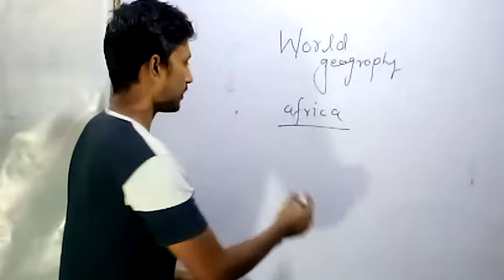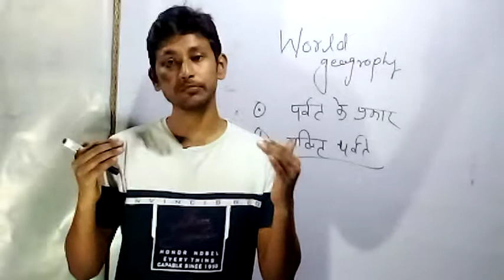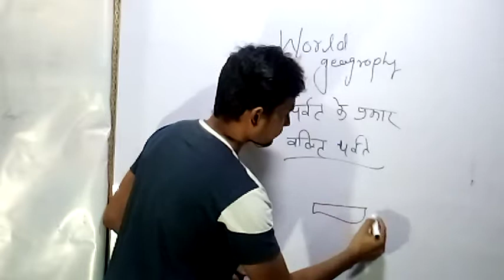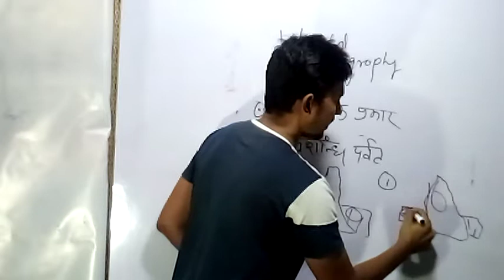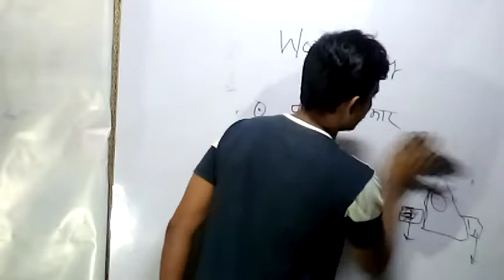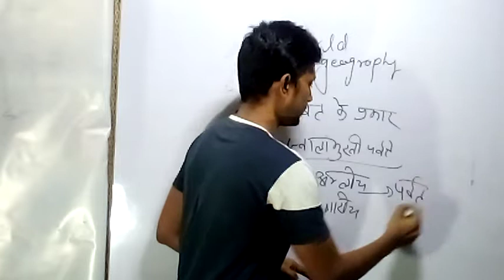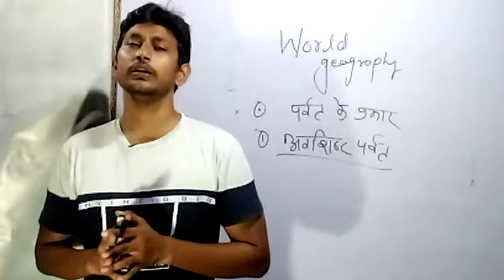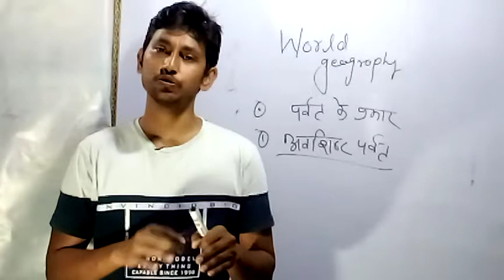World geography next part for upsssc/uppsc/upsi/ntpc..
UPSI, UPSC, UPPSC,
UPSI 2020 polity
UPSI geography vedio
Upsc geography vedio
Uppsc polity vieod
Most important uppsc polity vedio

Lucent general science for hindi upsc uppsc ssc RRB NTPC,AJ CLASSES

lucent general english
lucent general science physics
lucent general knowledge book in english,lucent general english book
lucent general science book review,lucent general english lectureLucent genral science (कोशीका की संरचना) uppsc, ssc rrb ntpc# लदाख

SSC_MATHS_AJ SIR

SSC EXAM

up si notification 2020 hindi

exampur up si notification

up si 2016 notification in hindi

up si exam notificatication

up si ki taiyari,up si ki vacancy kab aayegi

up si ka full form

up si ki bharti kab aayegi

up si ki race

up si ki jankari

up si ki running

upsi 2020

cgl 2018